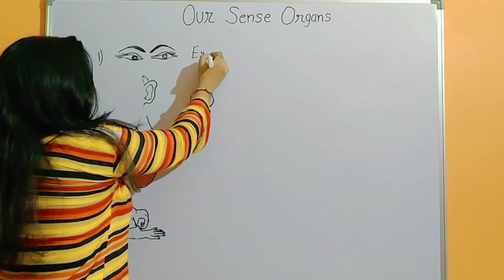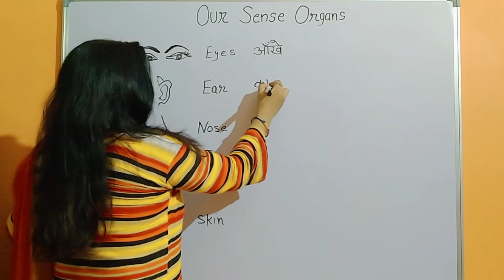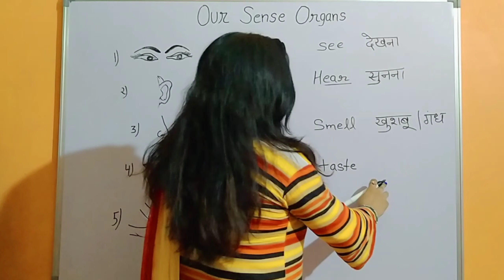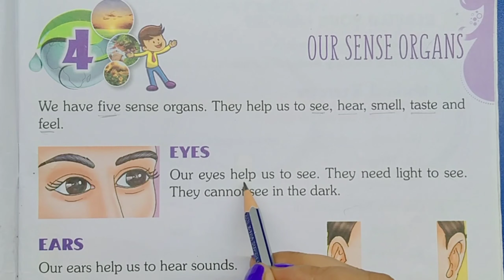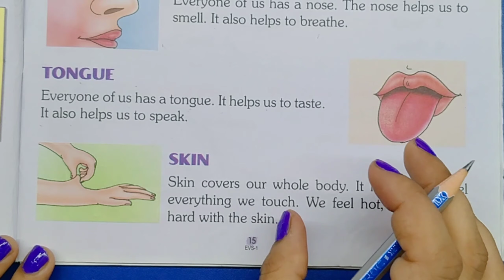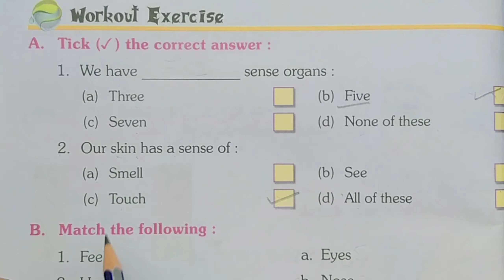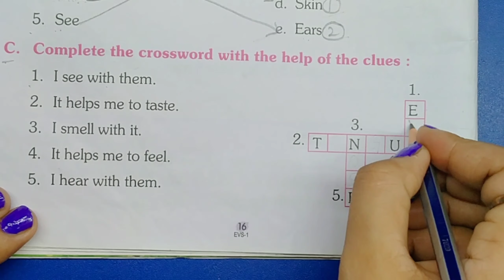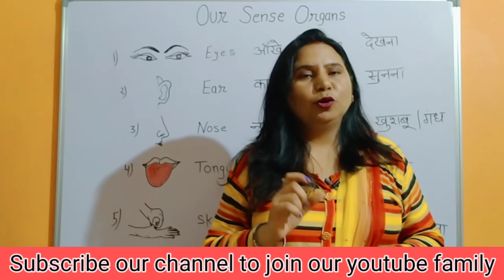Five Sense Organs and Their Uses || By Poonam Ma’am || RAJPUT EDUCATION